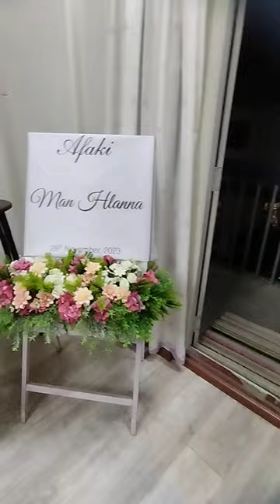Afaki manhlan zan#SMC#Lalpa a tha#Short clip